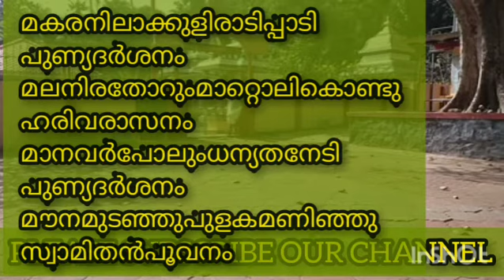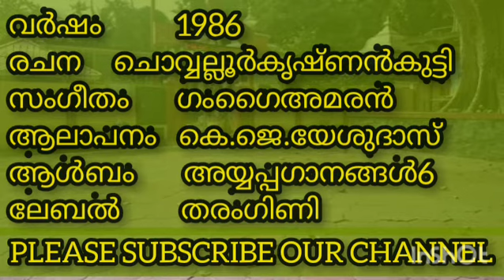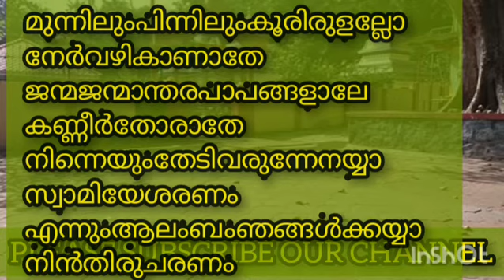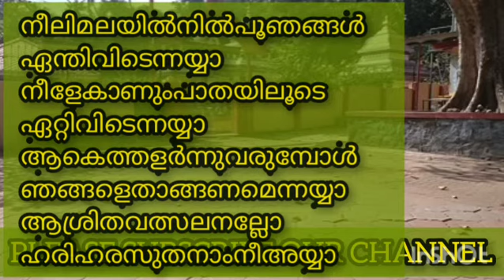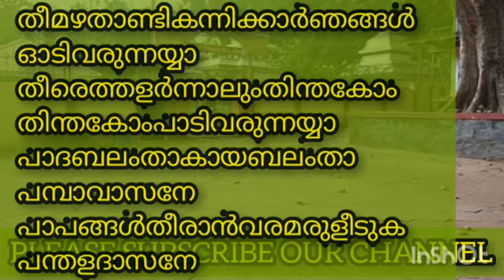മകരനിലാക്കുളിര്‍ MAKARANILAKKULIR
ഈ പാട്ടിന്‍റെ പകര്‍പ്പവകാശത്തെ സംബന്ധിച്ച് ഈ ചാനലിന് യാതൊരു അവകാശവാദവുമില്ല ഈ മനോഹരഗാനം വരുംതലമുറയ്ക്ക്കൂടി ആസ്വദിക്കാന്‍ പറ്റുന്നതരത്തില്‍ ആര്‍ക്കൈവ് ചെയ്യുക എന്ന ഉദ്ദേശം മാത്രം♥

വര്‍ഷം             1986
രചന                 ചൊവ്വല്ലൂര്‍കൃഷ്ണന്‍കുട്ടി
സംഗീതം            ഗംഗൈഅമരന്‍
ആലാപനം        കെ.ജെ.യേശുദാസ്
ആള്‍ബം           അയ്യപ്പഗാനങ്ങള്‍6
ലേബല്‍            തരംഗിണി

മകരനിലാക്കുളിരാടിപ്പാടി
പുണ്യദര്‍ശനം
മലനിരതോറുംമാറ്റൊലികൊണ്ടു
ഹരിവരാസനം
മാനവര്‍പോലുംധന്യതനേടി
പുണ്യദര്‍ശനം
മൗനമുടഞ്ഞുപുളകമണിഞ്ഞു
സ്വാമിതന്‍പൂവനം

മുന്നിലുംപിന്നിലുംകൂരിരുളല്ലോ
നേര്‍വഴികാണാതേ
ജന്മജന്മാന്തരപാപങ്ങളാലേ
കണ്ണീര്‍തോരാതേ
നിന്നെയുംതേടിവരുന്നേനയ്യാ
സ്വാമിയേശരണം
എന്നുംആലംബംഞങ്ങള്‍ക്കയ്യാ
നിന്‍തിരുചരണം

നീലിമലയില്‍നില്‍പൂഞങ്ങള്‍
ഏന്തിവിടെന്നയ്യാ
നീളേകാണുംപാതയിലൂടെ
ഏറ്റിവിടെന്നയ്യാ
ആകെത്തളര്‍ന്നുവരുമ്പോള്‍
ഞങ്ങളെതാങ്ങണമെന്നയ്യാ
ആശ്രിതവത്സലനല്ലോ
ഹരിഹരസുതനാംനീഅയ്യാ

തീമഴതാണ്ടികന്നിക്കാര്‍ഞങ്ങള്‍
ഓടിവരുന്നയ്യാ
തീരെത്തളര്‍ന്നാലുംതിന്തകോം
തിന്തകോംപാടിവരുന്നയ്യാ
പാദബലംതാകായബലംതാ
പമ്പാവാസനേ
പാപങ്ങള്‍തീരാന്‍വരമരുളീടുക
പന്തളദാസനേ